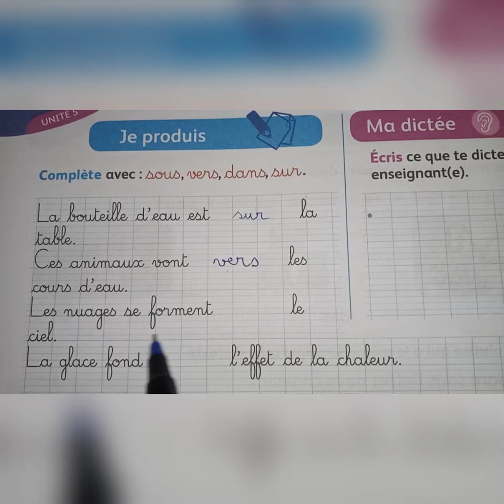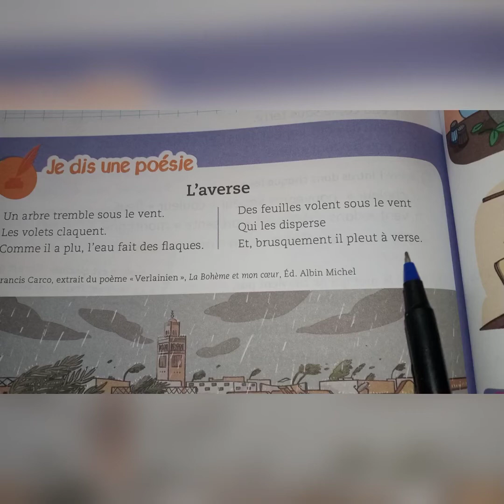page 134. Mes apprentissages en français 3 AEP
page 134. Mes apprentissages en français 3 année d'enseignement primaire